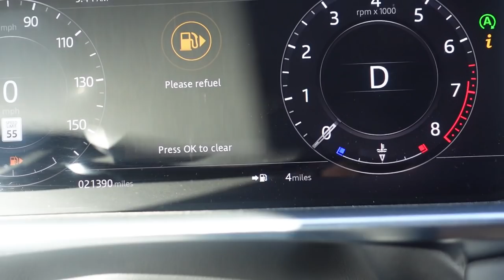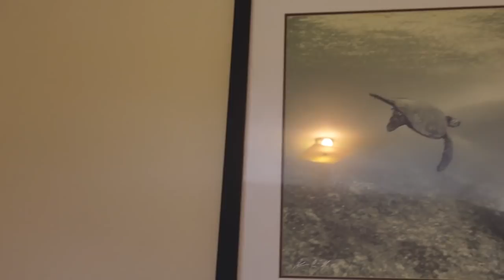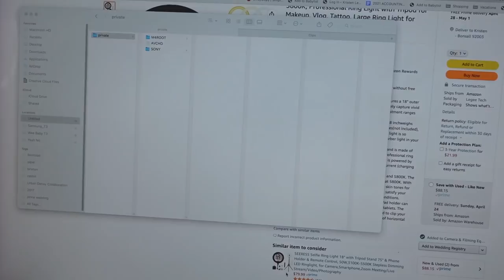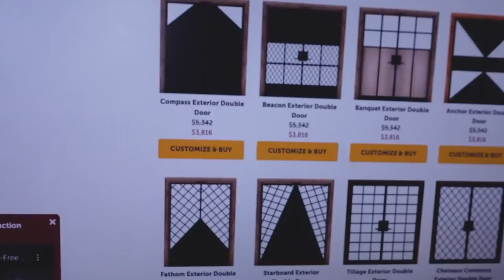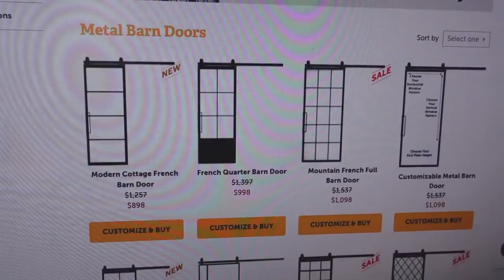Last Week Before Baby?? Spend The Week With Me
This may have been our full last week before baby comes?? We'll see. You guys have set your predictions on this IG post , and if you haven't, leave your vote on baby's birth date in the comments!

★ COMPRESSION BOOTS

CEILING BACKDROP HOLDER

RING LIGHT